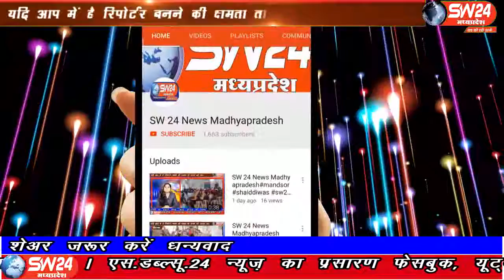sw24news segawa, 20.09.2019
मध्यप्रदेष के खरगोन जिले में पंचायत सेगाँव के समीप ग्राँम बाडियाँपूरा के ग्रामीणजनो ने सेगाँव मुख्यालय पर पहुँचकर प्रशासन से यह माँग की हैsw24news